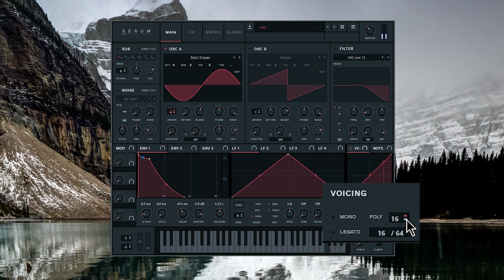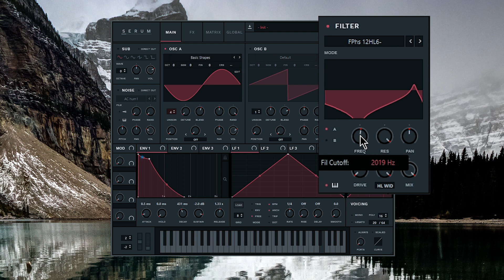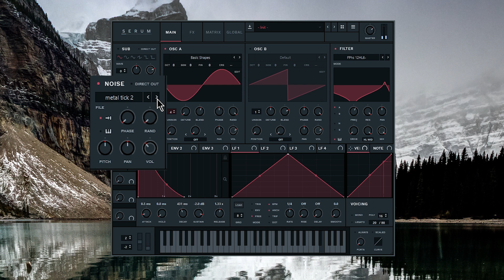SERUM | Xylophone/Bell Sound Made in Serum